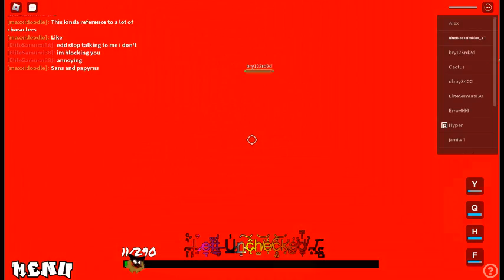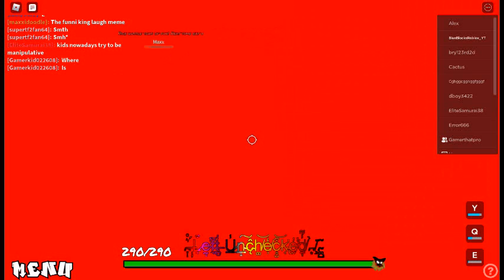Someone had a dev skin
someone won something and got a dev skin thing